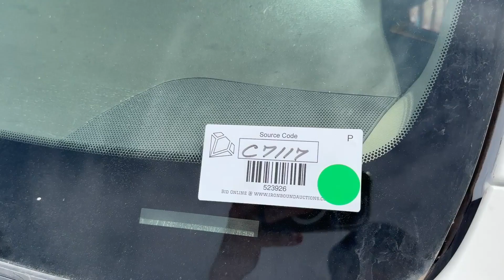2008 TOYOTA CAMRY LE For Sale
2008 Toyota Camry Passenger Car, 2.4L Gas Engine, Automatic Transmission, FWD, 4 Door Sedan, Shows 226,215 Miles, VIN 4T1BE46K68U755888